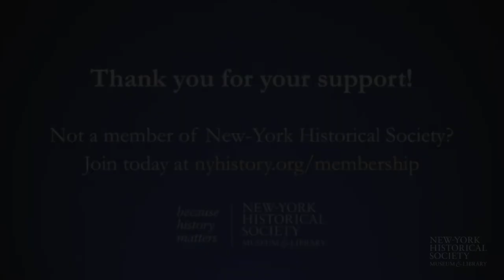Crafting Black Dolls: The Women Behind the Needle || The Center for Women's History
Many of the dolls on display in our new exhibition Black Dolls are shrouded in mystery. How do we learn about the women—both Black and white—who made or purchased them when so many of their names have been lost to history? What can these dolls tell us about their roles as maker, entrepreneur, customer, advocate, and caretaker? Join our esteemed panel for a conversation that analyzes Black dolls as material evidence of women’s lives from Reconstruction to the civil rights movement.

Our panel includes Fath Davis Ruffins, curator of African American History and Culture in the Division of Home and Community Life at the National Museum of American History; Angela Tate, curator of Women’s History at the National Museum of African American History and Culture; and moderator Michele Mitchell, associate professor of history at New York University.

Recorded: Wednesday, April 6, 2022